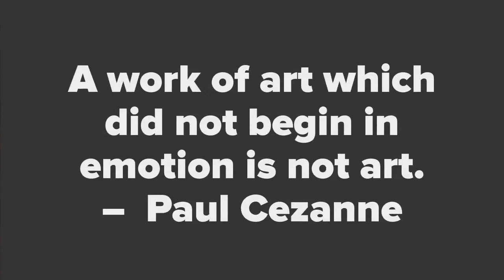Renderosity Magazine Artist of the Week - TrekkieGrrrl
Our Artist of the Week for Dec 14, 2020, is the excellent TrekkieGrrrl. She has a superb gallery at Renderosity.com filled with portraits and scenes that are original and creative. She uses Poser and Daz Studio primarily. We love her style and have chosen 10 pieces from her extensive gallery.

Drop in on TrekkieGrrrl's gallery at Renderosity if you find her work interesting.